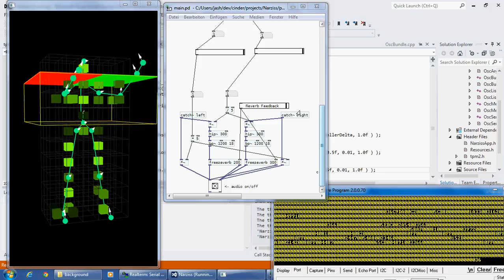Cinder + Kinect + Serial + OSC + PD - Everything together